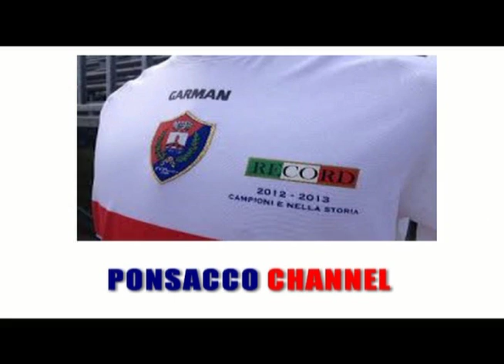GHIVIZZANO-PONSACCO 1-2 (09/02/2014) Eccellenza Gir. A 2013/2014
La sintesi di GHIVIZZANO-PONSACCO  1-2  (09/02/2014) Eccellenza Gir. A 2013/2014